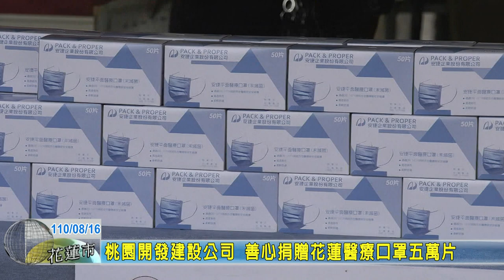20210816 08 桃園程豐開發建設公司 善心捐贈花蓮醫療口罩五萬片